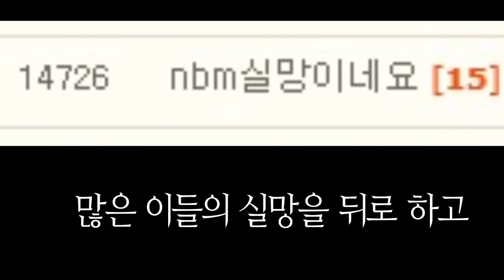NBM 시즌 4 티저